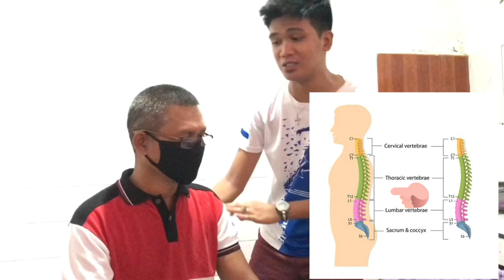RANGE OF MOTION | LEG LENGTH DISCREPANCY | MODIFIED-MODIFIED SCHOBER TEST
Hello Therapeutic Learners! In this vlog, you’ll learn how to measure thoracolumbar range of motion and leg length discrepancy which are part of objective measurements when taking patient’s initial examination!

In this channel, you’ll also see contents related to medicine, physical therapy, health, academics, extra-curricular, college and life tips, and some of my personal vlogs! Make sure to watch in HD! Enjoy!

FREQUENTLY ASKED QUESTIONS:
What camera do I use - iphone 7 pluse, hope I can upgrade soon
What do I use to edit - Splice, imovie, motion portrait, Inshot, phonto
Where am I from - from the beautiful island Sto. Niño in Samar
What school do I go to - Remedios Trinidad Romualdez Medical Foundation College
What am I majoring in - Physical Therapy